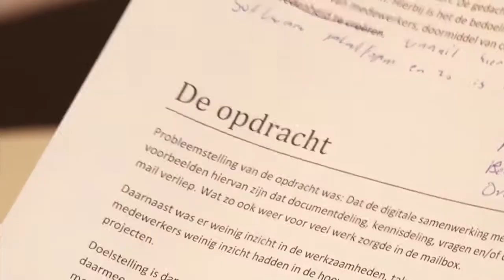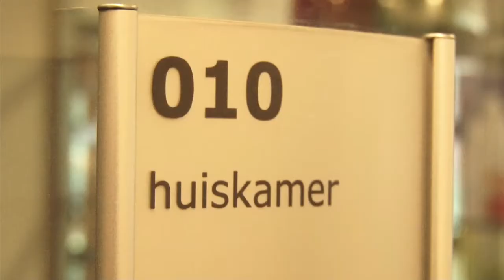Van student tot Sogetist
Geoffrey van der Tas heeft voor zijn studie Bedrijfskundige Informatica aan de Hogeschool Rotterdam voor Sogeti gekozen om stage te lopen. Met succes kunnen we wel stellen want we hebben Geoffrey ook een aanbieding gedaan om bij ons in dienst te komen wat inmiddels ook is gebeurd.

Wil jij meer weten over hoe Geoffrey zijn reis van student tot Sogetist heeft ervaren? Lees dan zijn blogpost op

Heb jij ook interesse om stage bij ons te komen lopen? Neem dan een kijkje op